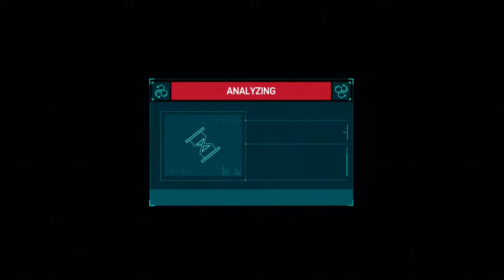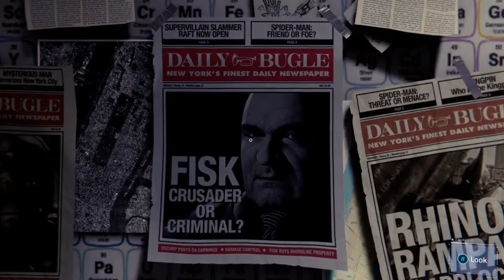Marvel's Spider Man Part 32 Gameplay Walkthrough NCG | No Copyright Game | Free To Use No commentary